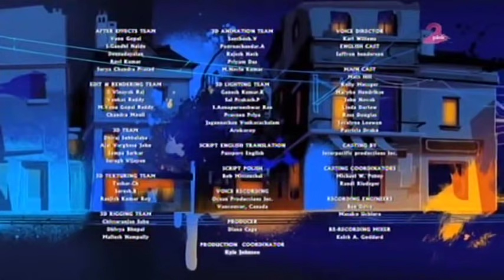Tara Duncan - Sezona 1 / Ep. 1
Tara Dankan je devojka koja jos kao devojcica otkriva da poseduje magicne moci. Te moci ce je odvesti daleko od nase planete zajedno sa njenim prijateljima Sparrow i Cal, u svetove pune zlih carobnjaka, vestica, patuljaka, vampira, sirena i dvoglavih stvorenja.